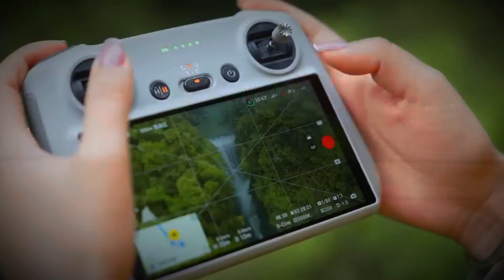DJI Mini 5 Pro - Features Leaked! Next-Gen Drone Revolution!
The DJI Mini 5 Pro is setting a new benchmark for compact drones! Rumored to feature a 1-inch sensor for incredible low-light performance, enhanced obstacle avoidance, and game-changing 5G connectivity, this drone is perfect for professionals and hobbyists alike.

Weighing under 250 grams, the Mini 5 Pro complies with regulations, making it accessible to everyone—no special license required. With cutting-edge AI features like advanced eye-tracking and real-time flight adjustments, it’s poised to deliver exceptional photos and videos effortlessly.

Expected to launch in December, the Mini 5 Pro could redefine what compact drones are capable of. Are you ready for the next evolution in drone technology? Watch now to learn more!